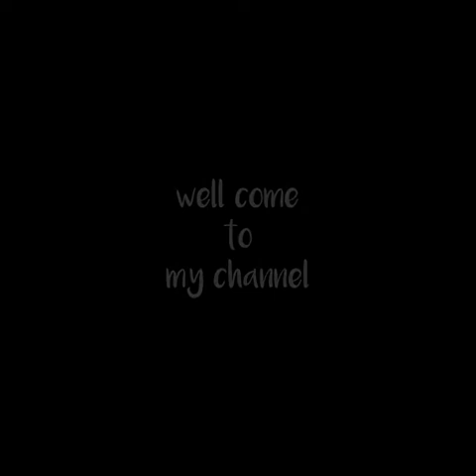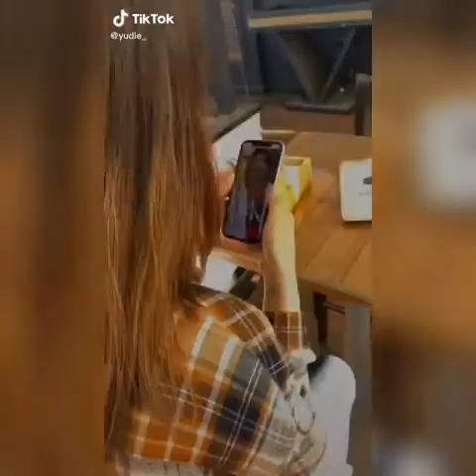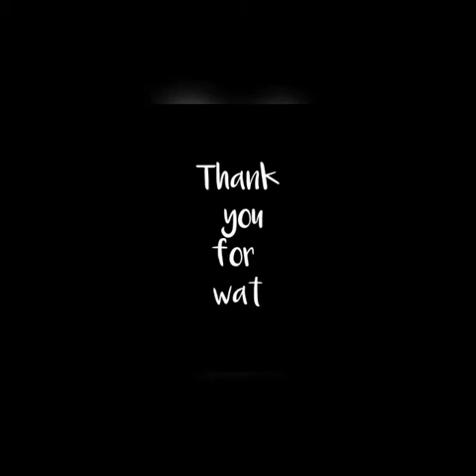Baaghi 3 || Dus bahane 2.0 new song || Tiger s, Shraddha k new song tiktok video